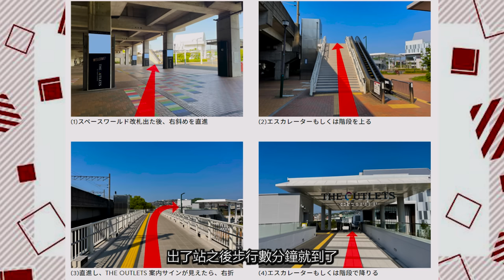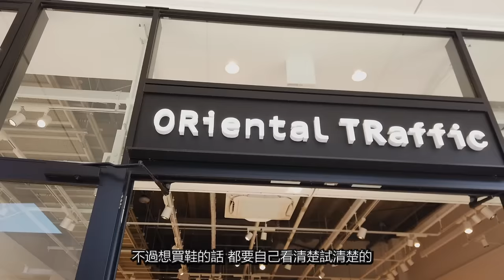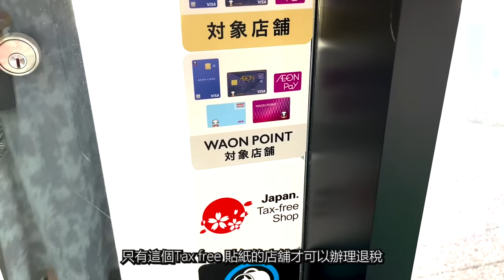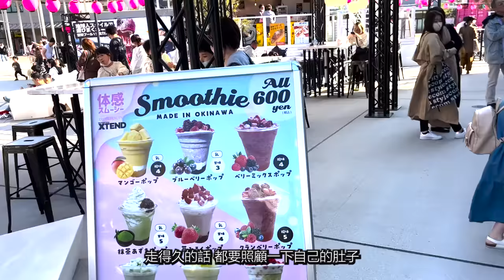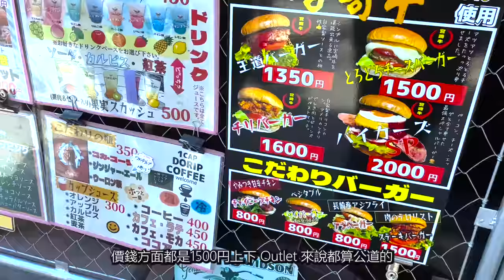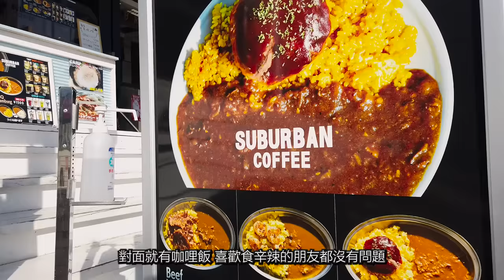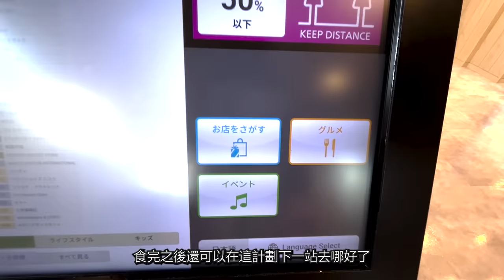[福岡Outlet篇] 直擊九州最大級Outlet | 2022年開幕 | 交通攻略 | 買好買滿逛不完 | THE OUTLETS KITAKYUSHU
THE OUTLETS KITAKYUSHU
地址：福岡県北九州市八幡東区東田4丁目1番1号
交通方法：博多站乘坐JR鹿兒島本線，在「Space-world站」下車徒步2分鐘